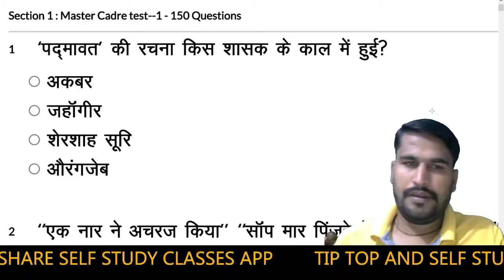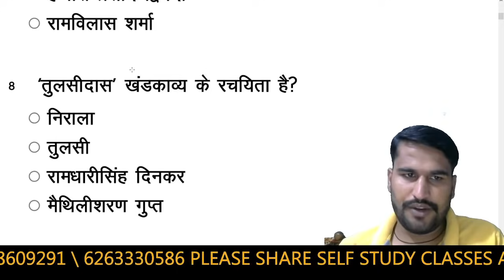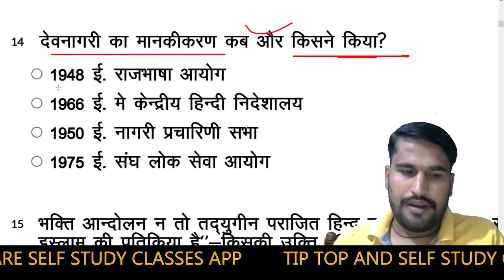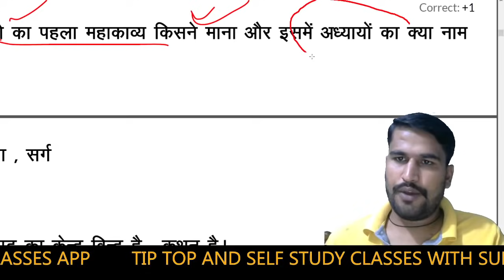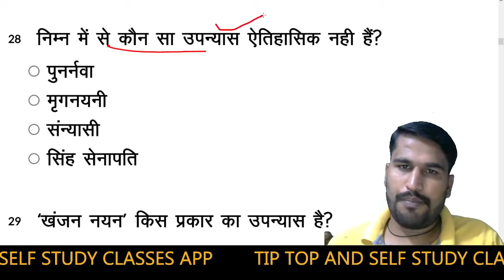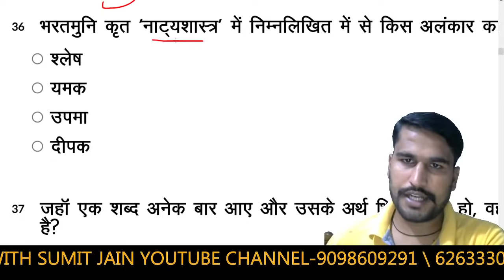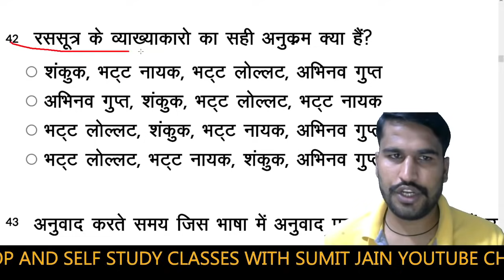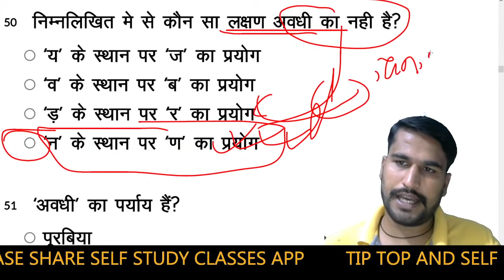हिन्दी साहित्य । Hindi sahitya आदिकाल भक्तिकाल रीतिकाल hindi sahitya top rachnaye